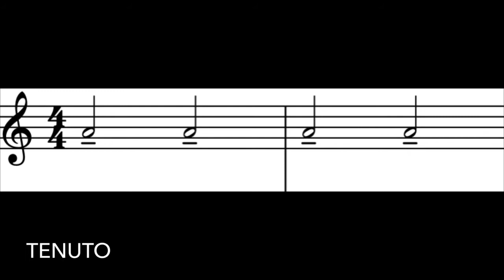Orquestas Comunitarias de Iztapalapa / Orquesta Sinfónica / Javier Cruz / Clase 3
Clase 3 - 720p _________________________________________________